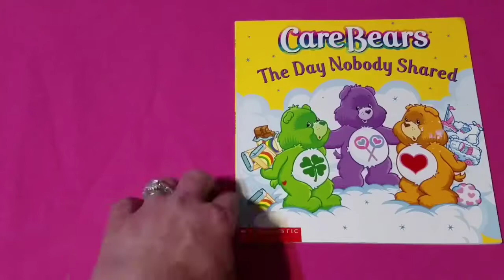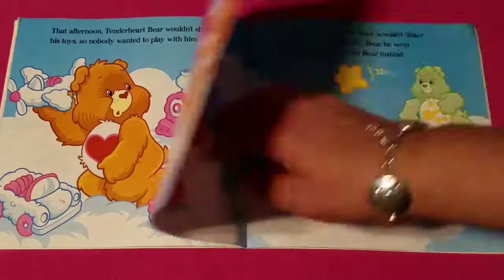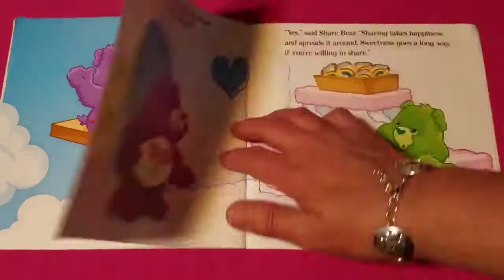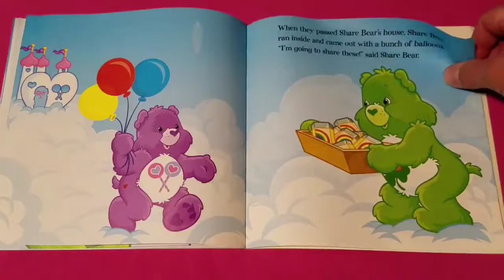Read Along with Aunt Neny - Care Bears: The Day Nobody Shared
Reuploaded from Read Along with Aunt Neny